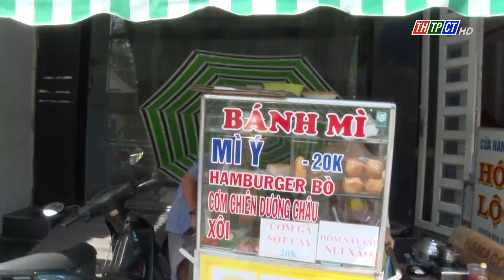Xuân Khánh ra quân lập lại trật tự đô thị | Cần Thơ TV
Thời gian qua, phường Xuân Khánh, quận Ninh Kiều thường xuyên tổ chức ra quân tuần tra, tuyên truyền các quy định về quản lý, sử dụng vỉa hè, lòng đường, bảo vệ mỹ quan và trật tự đô thị, qua đó vận động các hộ kinh doanh, hộ tiểu thương và nhân dân thực hiện, đồng thời xử phạt các trường hợp vi phạm.